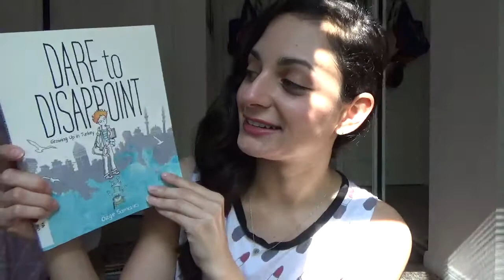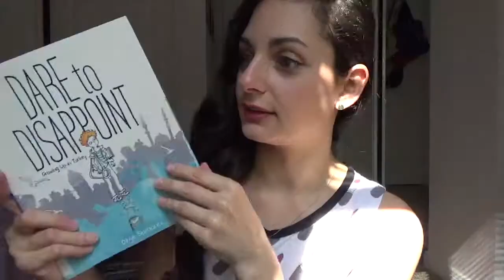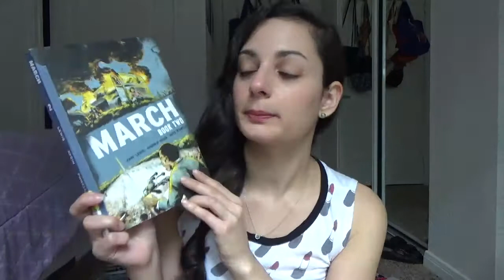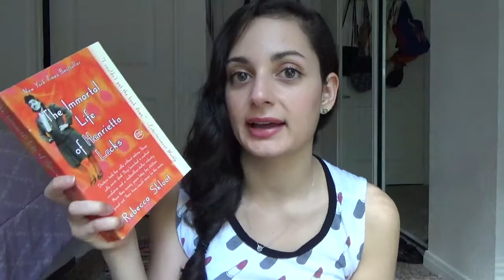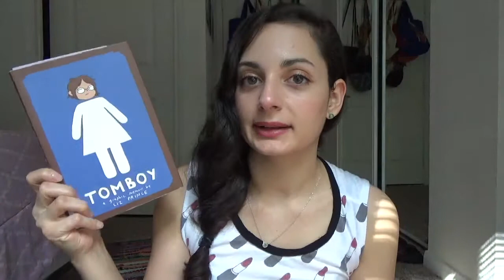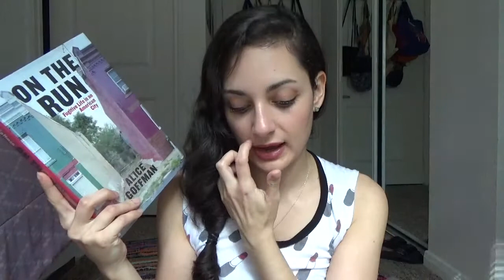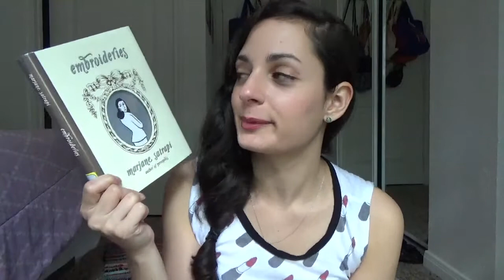November TBR /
Here with the books I'm hoping to get to this month in celebration of NonfictionNovember... if you're participating let me know!
[CC] coming up

Books mentioned:
1) Dare to Disappoint by Özge Samanci
2) Voice of the River by Marjory Stoneman Douglas, John Rothchild
3) March Book 2 by Andrew Aydin, John Lewis, Nate Powell
4) Bastards of the Reagan Era by Reginald Dwayne Betts
5) The Immortal Life of Henrietta Lacks by Rebecca Skloot
6) The Book by Keith Houston
7) Tomboy by Liz Prince
8) On The Run by Alice Goffman
9) Embroideries by Marjane Satrapi
10) Ghettoside by Jill Leovy